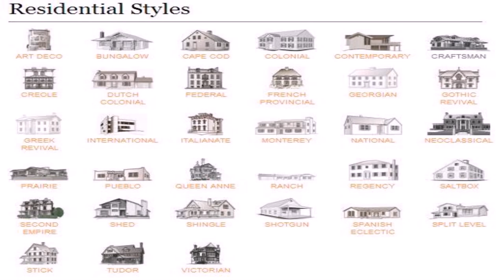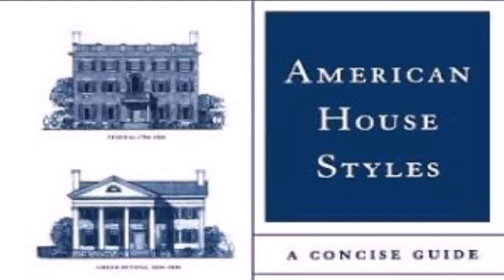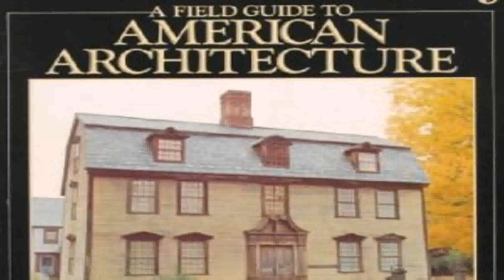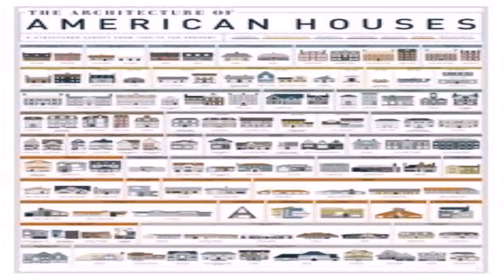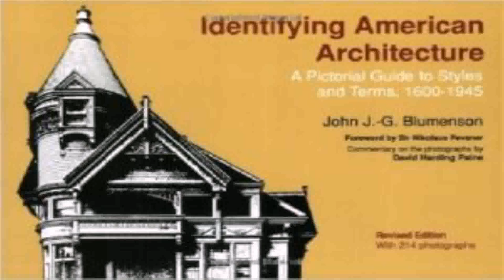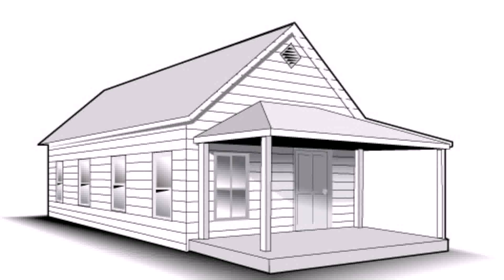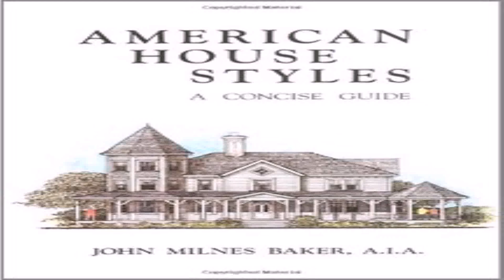Residential House Style Guide (see description) (see description)